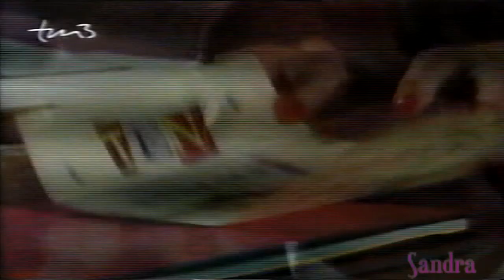Santa Barbara Episode 1348 German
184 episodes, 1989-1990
A Martinez ... Cruz Castillo
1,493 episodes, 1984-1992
Marcy Walker ... Eden Capwell / ...
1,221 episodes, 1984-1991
Nancy Lee Grahn ... Julia Wainwright / Capwell / ...
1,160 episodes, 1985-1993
Jed Allan...C.C. Capwell
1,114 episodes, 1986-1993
Robin Mattson ... Gina Timmons / ...
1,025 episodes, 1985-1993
Judith McConnell ... Sophia Capwell / ...
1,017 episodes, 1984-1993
Michelle Nicastro ... Sasha Schmidt / ...
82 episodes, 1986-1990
Nicolas Coster...Lionel Lockridge
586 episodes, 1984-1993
Louise Sorel...Augusta Lockridge
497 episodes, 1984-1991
Frank Runyeon ... Michael Donnelly / ...
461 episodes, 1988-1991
Carrington Garland...Kelly Capwell
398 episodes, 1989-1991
Roscoe Born ... Robert Barr / ...
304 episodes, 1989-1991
Richard Eden...Brick Wallace
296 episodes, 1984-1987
John Callahan...Craig Hunt
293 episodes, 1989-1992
Karen Moncrieff ... Cassandra Benedict / ...
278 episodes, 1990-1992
Jack Wagner Jack Wagner ... Warren Lockridge
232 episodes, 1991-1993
Margarita Cordova Margarita Cordova ... Rosa Andrade
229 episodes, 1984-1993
Nina Arvesen ... Angela Cassidy / ...
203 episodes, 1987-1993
Steve Uzzell...Clyde